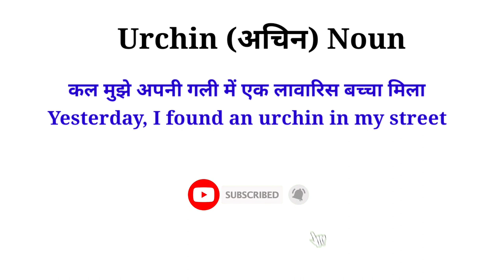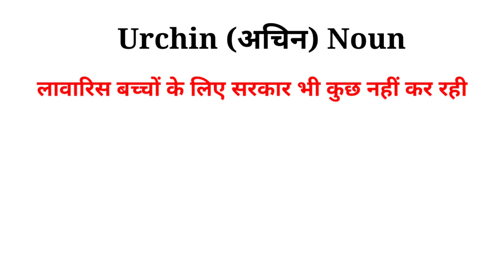Urchin Meaning in English and Hindi | Urchin Synonyms and Antonyms | Urchin in Sentences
Urchin Meaning in English and Hindi | Urchin Synonyms and Antonyms | Urchin in Sentences | Uses of Urchin | Urchin

urchin meaning